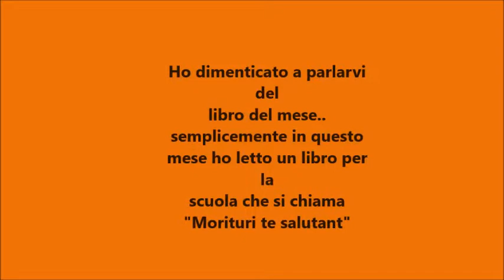o t t o b r e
Se volete continuare a seguirmi ed essere sempre aggiornati sul canale potete trovarmi qui;
♡ PAGINA FACEBOOK :
      Sofia Li Puma @soflipuma

Ily
-S💜